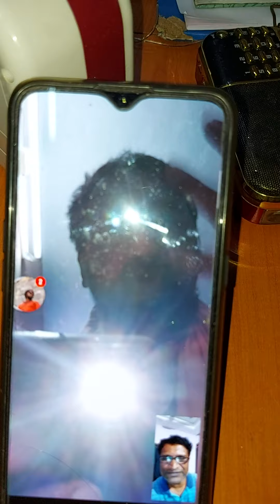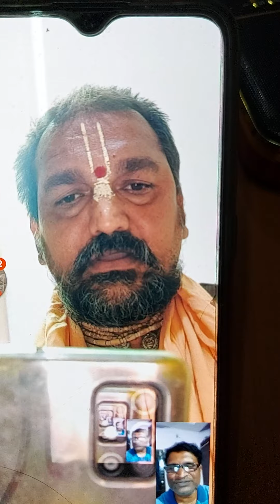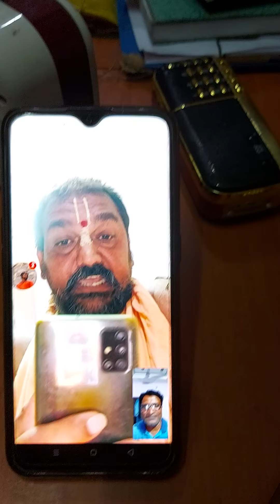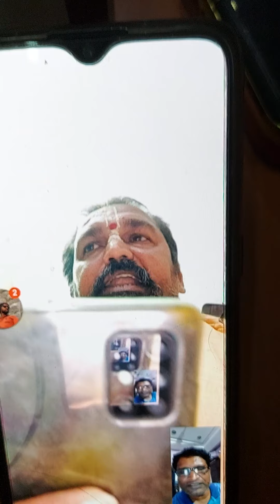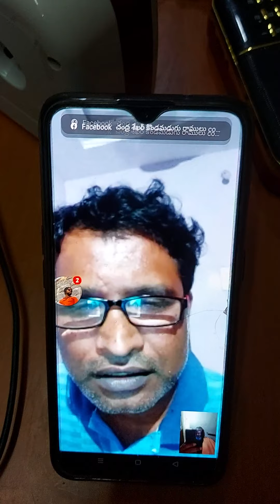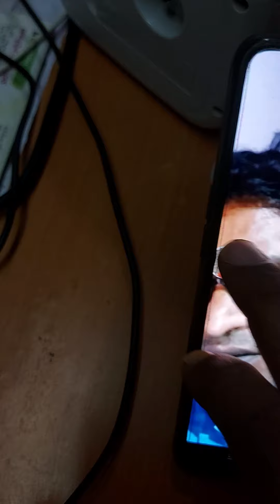ఏసు ఫోటో కాల్చడానికి మేము మీలాగా పాశాండ వాదులం కాదు..PART..2